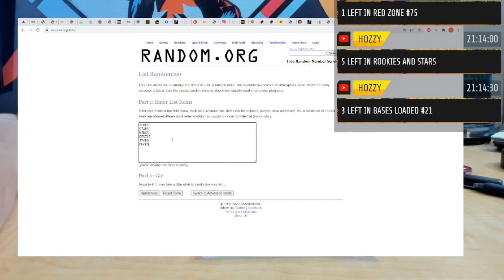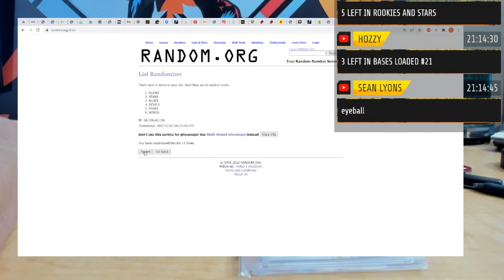21 22 PHOENIX SPORTS CARDS RANDOM FOR BREAK # 05